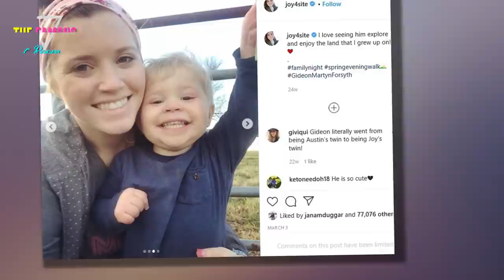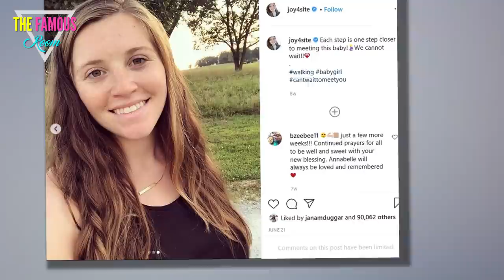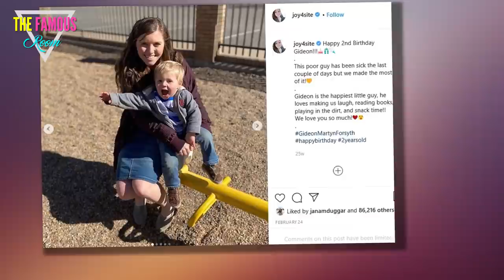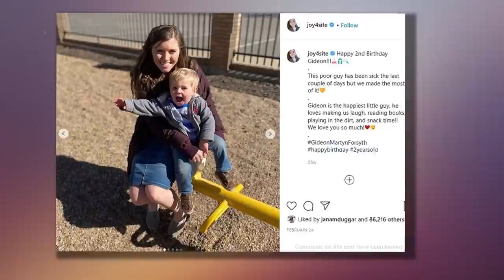Joy-Anna Duggar: Has She Secretly Given Birth to Her Second Child?!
Fans have been following Joy-Anna Duggar's pregnancy for several months now, and -- like any dutiful Duggar daughter -- she's delighted in offering regular updates to her Instagram followers.

Until recently, that is ...

Joy-Anna is Pregnant! Yay!
The frequency of Joy's posts has dropped off considerably in recent weeks.

In fact, she's only posted three times in the entire month of August.

When you compare that to July -- when Joy provided updates on her growing baby bump every few days -- you begin to understand why fans suspect something is amiss.

Joy-Anna Duggar is Bumpin'
Specifically, they believe Joy has already welcomed her second child, and she's hiding out until she feels ready to make her announcement.

There's much to support that theory.

However, there are just as many reasons to dismiss it.

Joy Bares Arms
Let's dive into the evidence file and try to determine if Joy is still pregnant, or if she's already welcomed baby number two,

The suspicion began when she posted the photo below on August 5.

As you can see, she was clearly quite pregnant at the time:

Joy-Anna Duggar is Very Pregnant
However, it was Joy's first post in over a month, which led many fans to the conclusion that she had started the process of backing away from social media in preparation for her baby's arrival.

“How are we only a couple of weeks away from meeting our baby girl?!? We couldn’t be more excited," Joy captioned the pic.

“Being patient is hard, but I’m trying to cherish these last days with just the 3 of us!”

Joy and Gideon Selfie
Her follower's suspicions deepened when she went two weeks without any sort of follow-up.

When the time finally came, Joy claimed she was still pregnant, but she conspicuously left her bump out of the pic.

"Yes... we’re still waiting for this baby girl‘s arrival, she captioned the pic above.

Joy-Anna Duggar: Pregnant Near Guns
"Meanwhile, enjoying all of the extra snuggles from Gid!" Joy added.

That was followed by several days of silence from Joy, which naturally led to some wild speculation from her fans.
joy anna duggar pregnant
 “Joy’s not posted maybe she’s had the baby!” one fan excitedly commented, according to UK tabloid The Sun.

Austin Cradles Joy-Anna Duggar
“My guess is she went into labor the night she posted this!” another added.

As you can tell, Joy's followers got quite specific in their predictions.

But fans' hopes were dashed on Sunday, when Joy posted the above pic, which shows her enjoying a walk with her son and husband.
joy anna duggar wedding
Joy-Anna Duggar Is Ready to Pop!
"Anytime now, Baby girl!" she captioned the pic, possibly suggesting that the goal of the walk was to induce labor.

You would think that that would be enough to put the theories to bed, but many fans are convinced that Joy is only posting in order to throw her followers off the trail.
joy anna duggar singing
As ridiculous as that sounds, we have to admit that it is possible.

Pregnancy Joy
As many fans have pointed out, she's wearing the same shirt she was wearing in the August 4 pic.

That could be an indication that the photos were taken on the same day.
joy anna duggar miscarriage
Or it could mean that Joy wears her t-shirts more than once, just like literally everybody else.

Joy-Anna Duggar Pregnant Piic
It seems absurd that Joy would go to such insane lengths to keep her delivery a secret -- but then again, she is one of the most private Duggars.

In fact, Joy and Austin Forsyth quit Counting On recently, seemingly in an effort to keep their personal lives personal.

So if any Duggar would lie in order to secure her privacy, it would be Joy.

Joy-Anna Duggar, Hat Selfie
Still, the most likely explanation is that she's still pregnant and eagerly awaiting the arrival of her family's newest addition.

Sorry to disappoint, Joy obsessives!

We'll be the first to report the exciting news when the big day finally arrives!
 joy anna duggar birth